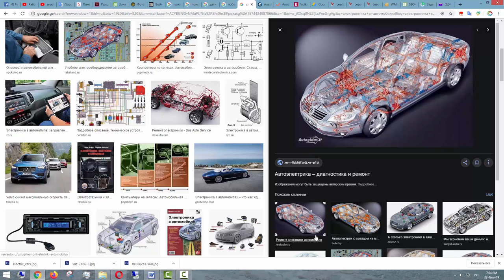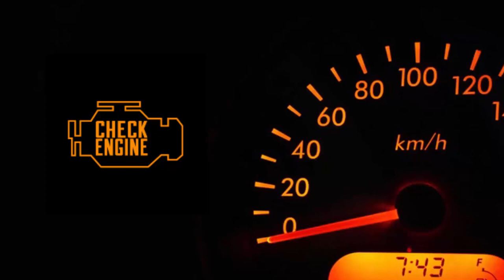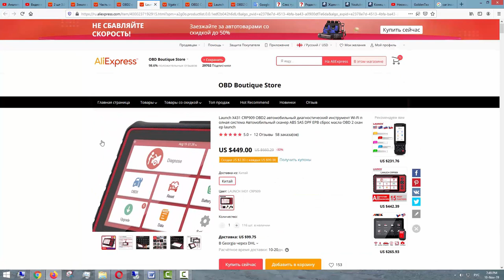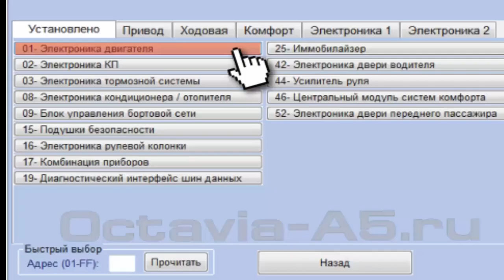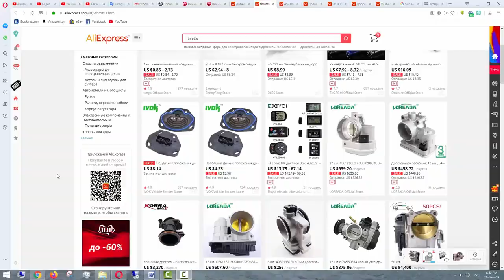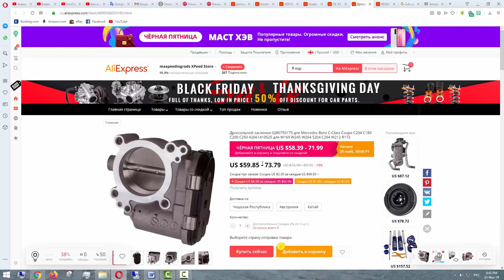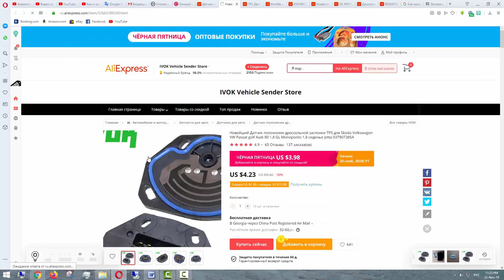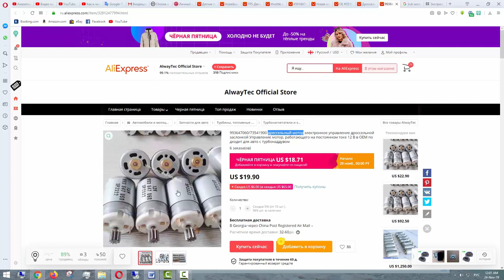Дроссельная заслонка Симптомы, признаки неисправности. Проблемы и ремонт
Дроссельная заслонка – диагностика. Симптомы, признаки, Основные неисправности. Проблемы и способы ремонта